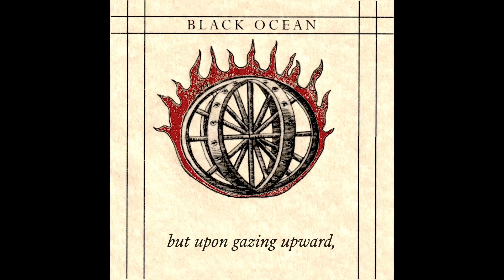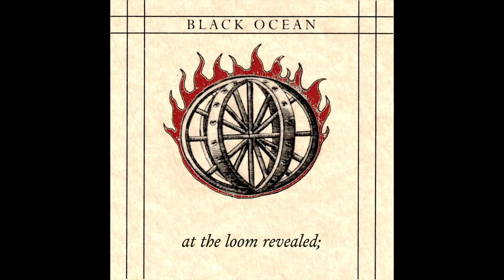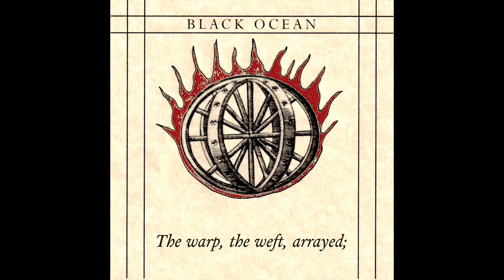Brightness - 'Black Ocean' (Lyric Video)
From the album 'Black Ocean' - Out Now.